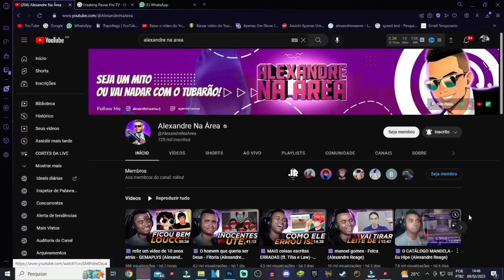🟪 Freaking Pause Pra TV - O Desenho da Zelda - Colônia Contra-Ataca! (Alexandre Reage)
💻 Configurações do meu PC:

Processador: fx 8320e
Mobo: Ga970 USB3
GPU: gtx 750 ti 2gb gddr5